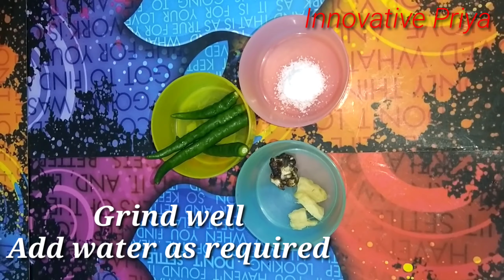3 must try chutney recipes | Chutney Recipes for Idli, Dosa & Vada | Coconut Chutney |Peanut Chutney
3 must try chutney recipes | Chutney Recipes for Idli, Dosa & Vada | Coconut Chutney |Peanut Chutney

I am making a very easy, simple & quick Chutney Recipes for Idli, Dosa & Vada . It's a delicious recipe. I am sure you will like it. It tastes yum. 😋😋

Serving for 5-6 people.

Regards,
Priya
✔For any business Collaboration